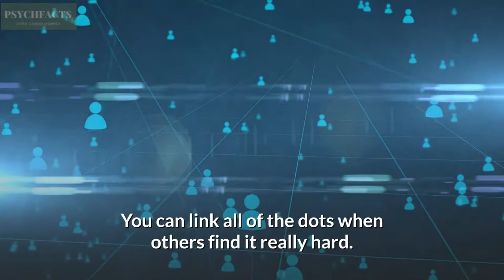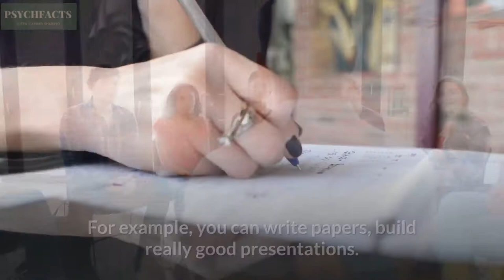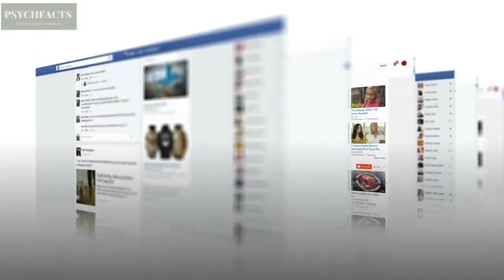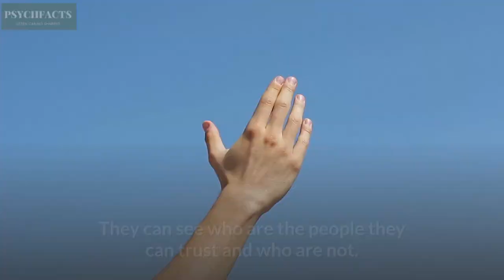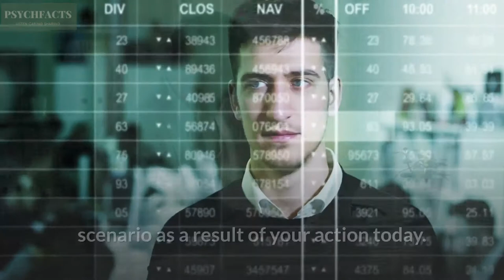10 Benefits Of Being A Highly Sensitive Person (HSP)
Being a Highly Sensitive Person can sometimes be hard. You get exhausted easily by the situations around you, your energy is quickly drained by all social activities. The world is too busy, too loud, and noisy for you.
So? What can you do to fix this?
Maybe, you don’t need to fix it at all. You must remember that every single person has their own advantages and also they have their deficiencies. So do you! And these are the benefits you can get if you are a Highly Sensitive Person.